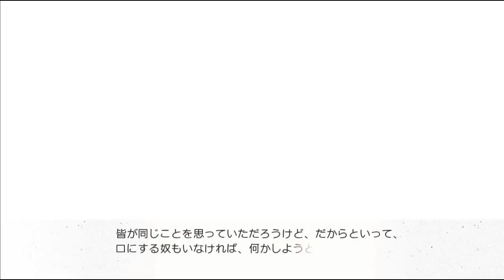[ エロゲー ] 恋×シンアイ彼女』 体験版 : ユーストラック #12 [ Eroge ] hentai game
恋×シンアイ彼女 初回版
ブランド： Us：track
定価： ￥9,800 (税込￥10,584)
発売日： 2015/10/30
メディア： DVD-ROM
ジャンル： ADV
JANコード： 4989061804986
原画： きみしま青、倉澤もこ、しらたま
シナリオ： 新島夕、真崎ジーノ、茶渡エイジ、条智涼介
カテゴリ： 学園、女子学生、恋愛
Us:track（ユーストラック）